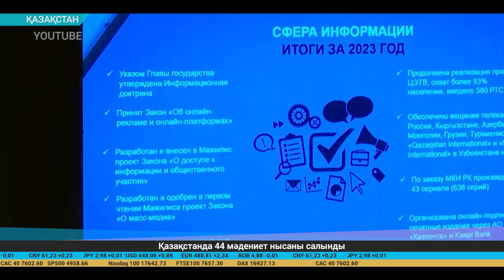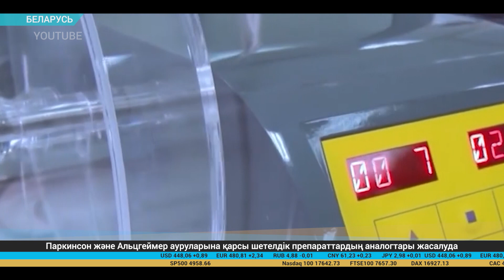Экономикалық баспасөз дайджесі